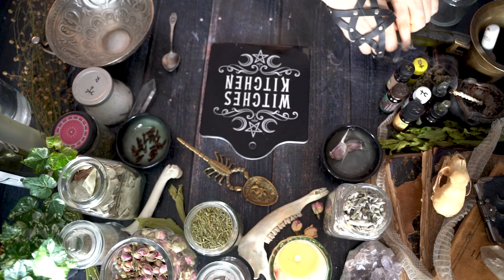Magia Ochronna: Ocet Siedmiu Złodziei (eng subtitles)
Dziś sławna mikstura znana z europejskich legend i przysłów. Ocet Siedmiu Złodziei, to doskonały środek, pozwalający pozbyć się niechcianych wpływów. Usunie z waszego życia nieprzychylne i namolne osoby, wrogie duchy i złe wibracje. Co więcej, działa tylko na tych, których obejmiemy intencją, dla innych będąc zupełnie niegroźny. To połączenie cech sprawia, że jest bardzo wygodny i poręczny w codziennym życiu. Prezentuję wam mój autorski przepis na tę miksturę, którego używam od lat z powodzeniem.

Pamiętajcie także, aby na początku pomodlić się nad ziołami i olejkami. W tym filmiku modlitwy nie widać, ale nie znaczy to, że jej nie wykonałem wcześniej. Wszystkie działania zielonej magii należy rozpoczynać od przebudzenia duchów roślin.

Składniki:
- Czosnek;
- Rozmaryn;
- Szałwia;
- Ruta;
- Eukaliptus;
- Goździk;
- Kamfora;
- Olejek z rozmarynu;
- Olejek z szałwii;
- Olejek z eukaliptusa;
- Olejek z goździka;
- Olejek z kamfory;
- Olejek z cytryny;
- Olejek z cynamonu;

Warto także pamiętać, że wsparcie mojego kanału pomaga rozwijać się w Polsce idei Magicznego Odrodzenia!

Pamiętajcie także, że moje mieszanki oparte są na przepisach magicznych i żadną miarą nie zastępują medykamentów, ani wizyty u lekarza. Przed ich wykorzystaniem upewnijcie się także, że nie jesteście uczuleni na żaden ze składników.